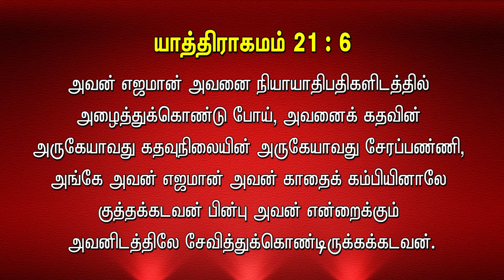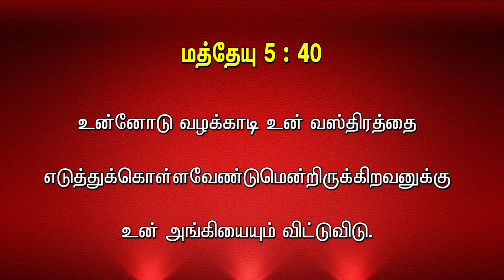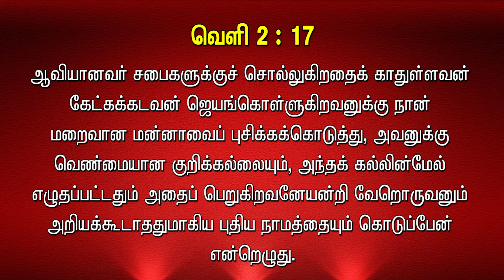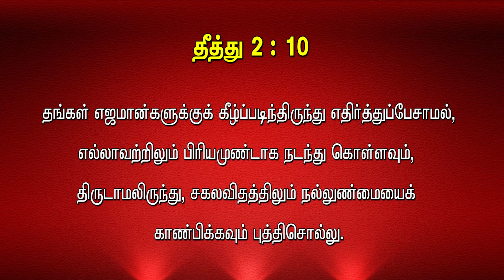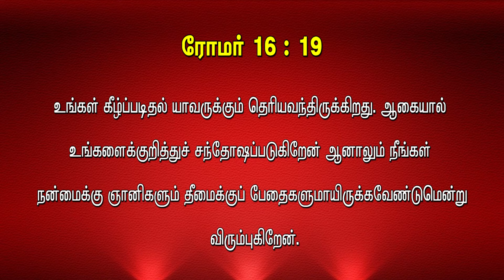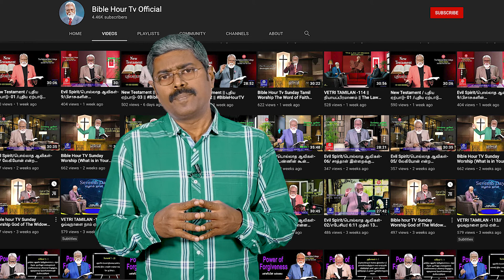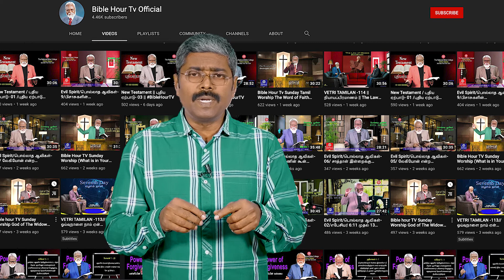​ @Bible Hour Tv Official Titus .06 Sound Doctrine ஆரோக்கியமான உபதேசம்